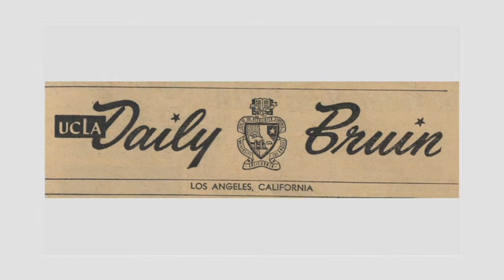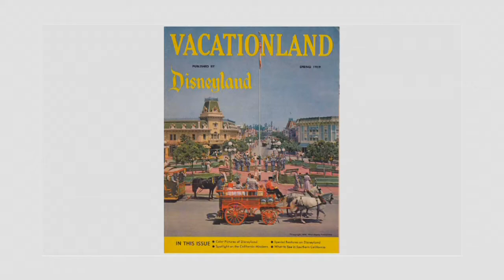Jeff Kurtti Demo Reel 2013